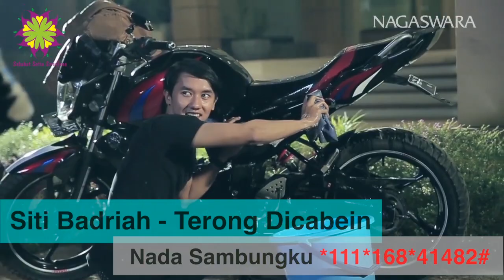Siti Badriah - Terong Dicabein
Siti Badriah Live In Hong Kong
Present by Sahabat Setia SmarTone